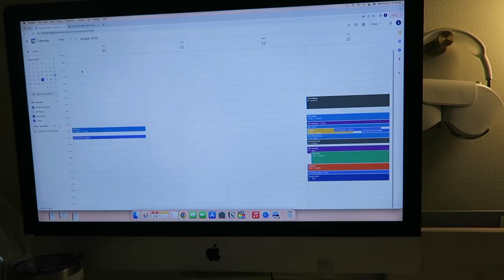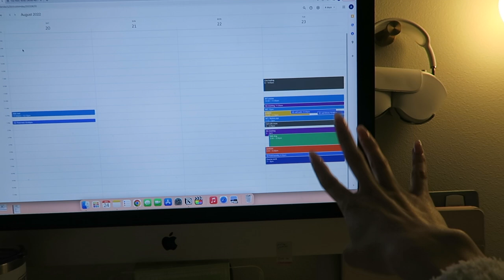Finding a Balance 🌱 vlog: working a bit, running errands, trying rhode skincare, new workouts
Hi besties 💖 i take you through a few *realistic* days in my life in this video, we do a little bit of work, skincare, working, and chatting about finding a balance between work and personal time. The second day of this video I was feeling a bit frustrated and overwhelmed so I reminded myself its ok to take it easy sometimes and remember you're doing your best 🤍. I think I might make a 'finding a balance' series where I work on having productive days while also learning to let myself breathe and relax to avoid burnout, let me know if that's something you'd like to come along for!

Protein Shake Recipe:
- strawberries
- banana
- spinach
- vegan protein
- peanut butter
- cinnamon
- collagen
- almond milk